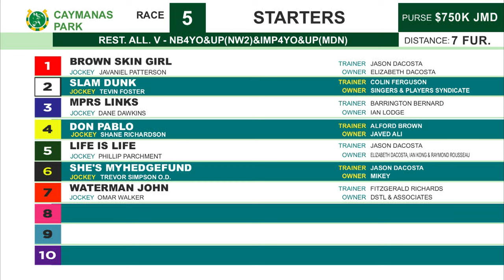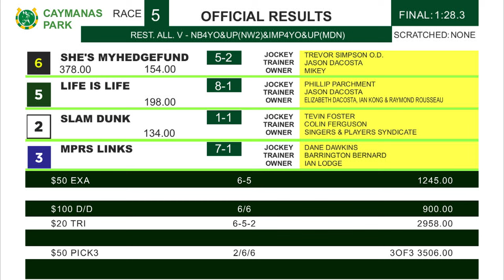CP R5 Sunday 21, 2024